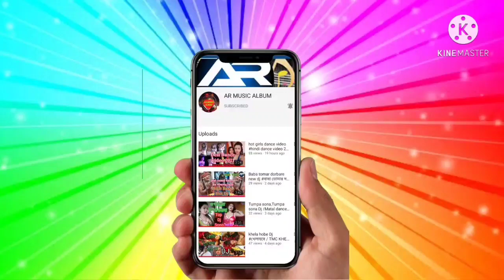Tomay Pelam Elo Mone hajar Alor Bonna | Bengali Romantic Dj Song | Kumar Sanu & Alka Yagnik Hits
Pelam Elo Mone hajar Alor Bonna | Bengali Romantic Dj Song | Kumar Sanu & Alka Yagnik Hits |
Tomay Pelam Elo Mone hajar Alor Bonna ॥ New Dj Remix, Bengali Dj song. Kumar Sanu & Alka Yagnik Hits. Bangla Romantic song.
Bengali movie song, Old Bangla dj song. biye bari special dj song .

        🌹KEEP SUPPORT ME Please 👍